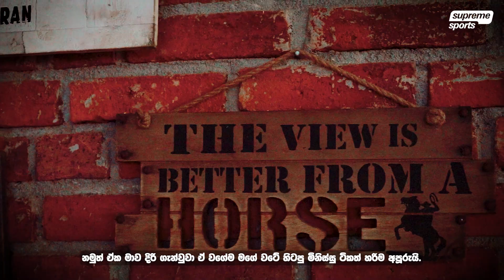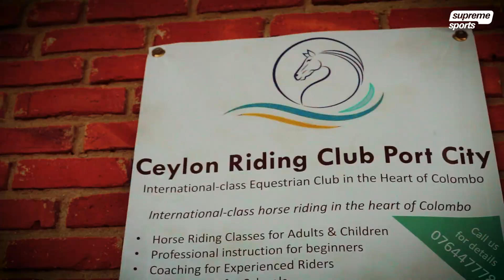වන් ඇන්ඩ් ඔන්ලි ලංකන් කව් බොයි | Port City Stables 🇱🇰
First Sri Lankan Cowboy - Cholan Nittianandan | වන් ඇන්ඩ් ඔන්ලි ලංකන් කව් බොයි | Port City Stables 🇱🇰

Ty Nitti, the one and only Sri Lankan Cowboy, as we take you on an exciting journey through his life's remarkable adventures with horses. With over 45 years of horse riding experience and 30 years as a professional riding instructor, Ty Nitti's passion for horses runs deep.

In this video, you'll witness Ty Nitti's rodeo experiences, where he competes with incredible prowess, proudly representing Sri Lanka as the first-ever Sri Lankan Cowboy.

So saddle up and join us on this unforgettable adventure at the Port City Stables in the Ceylon Riding Club. Immerse yourself in the magic of horse riding and embrace the spirit of the wild west, Sri Lankan style